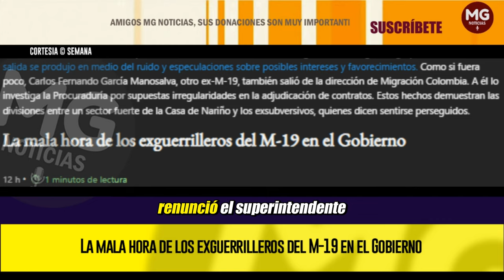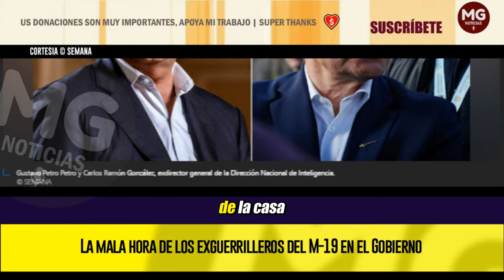🔴 LA MALA HORA DE LOS EXGUERRILLEROS DEL M-19 EN EL GOBIERNO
El paso de los exguerrilleros del M-19 por el Gobierno de Gustavo Petro no ha sido el mejor. Carlos Ramón González resultó involucrado en el escándalo de corrupción de la UNGRD y renunció a la Dirección Nacional de Inteligencia (DNI) para defenderse.
SEMANA